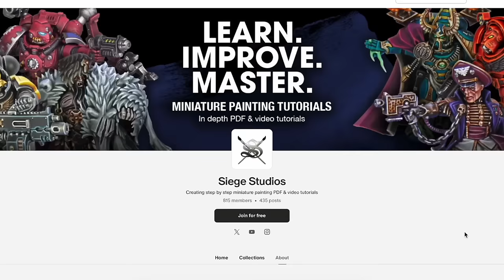I entered the BIGGEST Warhammer painting competition... (Golden Demon 2024 review)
This week, James reports back from Spiel Essen, home of Golden Demon in 2024. In this episode, James reviews Europes biggest boardgame/wargaming convention, the Golden Demon event itself and we discuss the winning entries...

Also in this episode, we review your submissions for our monthly painting challenge, discuss the recent feature in Warhammer Community and of course answer our question of the week!

0:00:00 Trailer
0:01:17 James’ WarCom article
0:05:52 Biggest army we painted
0:08:54 Reviewing old paint jobs
0:10:33 IronSkull 2025
0:15:43 Spiel Essen
0:27:55 Event review
0:30:59 Golden Demon
0:37:00 Our favourite entries
0:55:20 Monthly painting challenge
1:01:36 Question of the Week
1:07:52 Patreon bonus segment